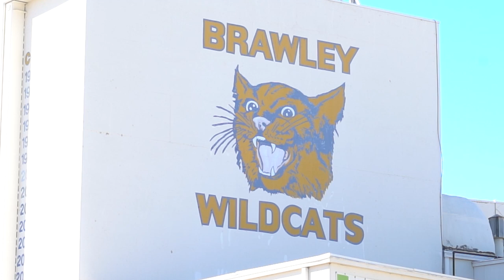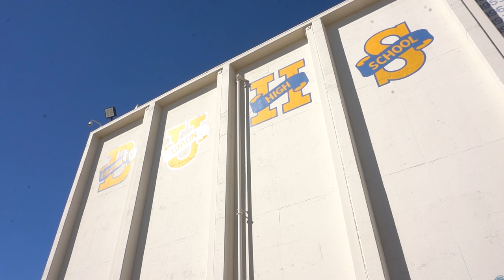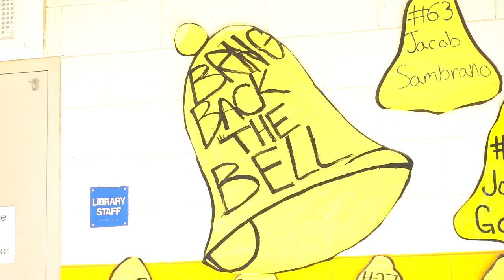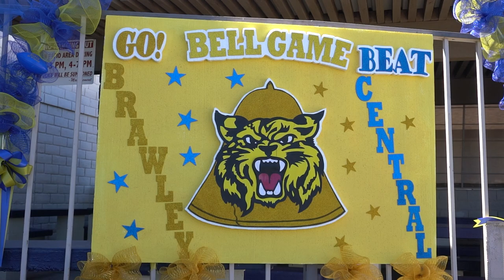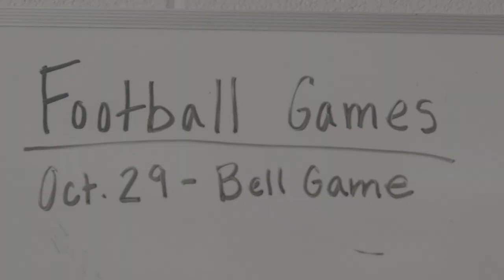Countdown to the Bell Game - Brawley Union High School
Live through a day at Brawley Union High School and around the Brawley community during "Bell Week" in preparation for the 78th Bell Game this Friday, October, 29th.